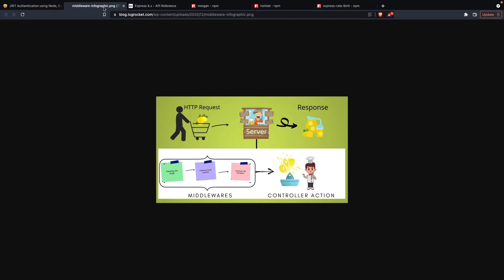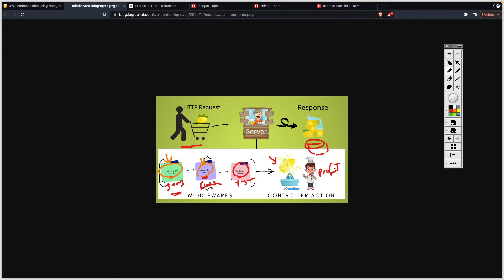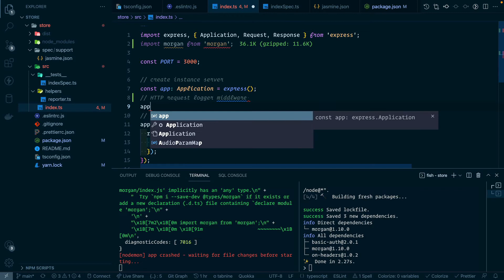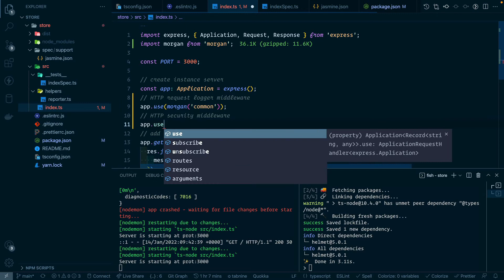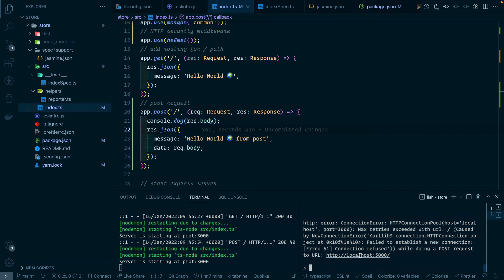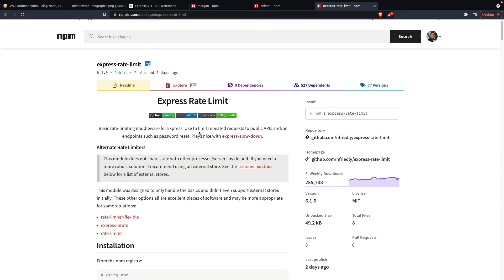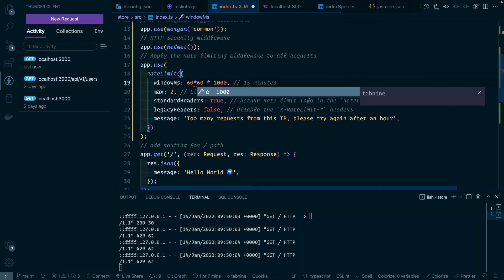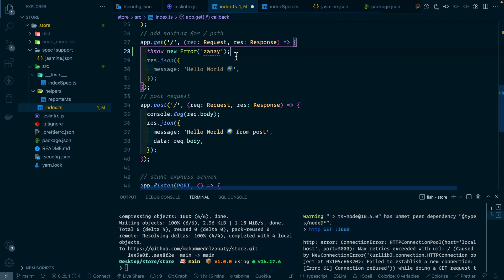Express Middleware Tutorial - NodeJS Middleware For Beginners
we are going to be building a Node JS application that will connect to Postgres (SQL) database. The database will be used to store users’ details including their names, email la-bl-la in order for them to log on to the application using JWT

Tech/Tools

- Typescript
- Express JS
- Postgres SQL
- Jasmine
- Prettier
- Es-lint

▬ 🔗 Resources ▬▬▬▬▬▬▬▬▬▬

🌟 Night Owl Color Theme.